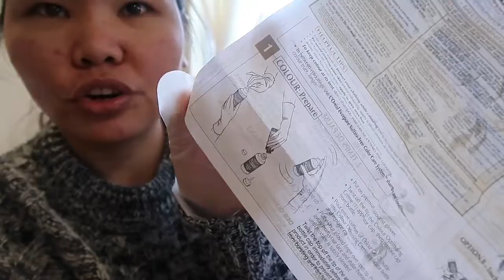VLOG 19: JAN 20 -21. 2018 / NEW HAIR COLOR / JEANROSE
Hi guys!!! Thnak you for watching my videos. I just tried coloring my hair for the first time hehe d sya masyadong halata lol. I guess ash brown yun kulay na guys!! We just go to church nung sunday.